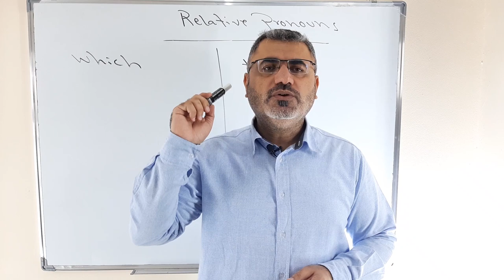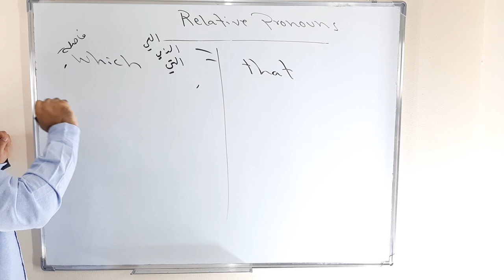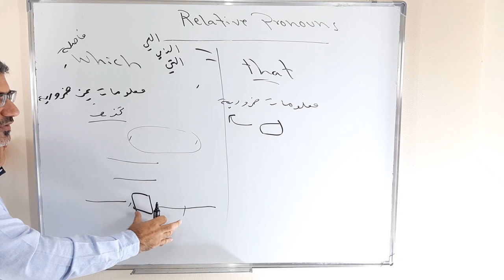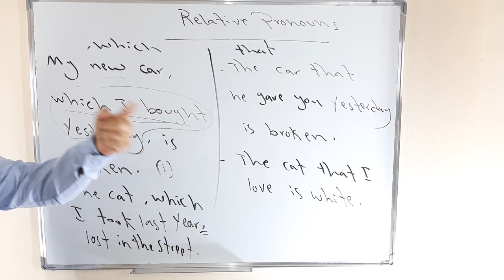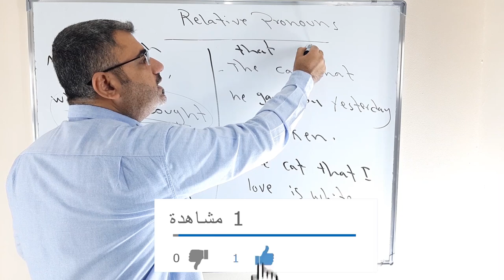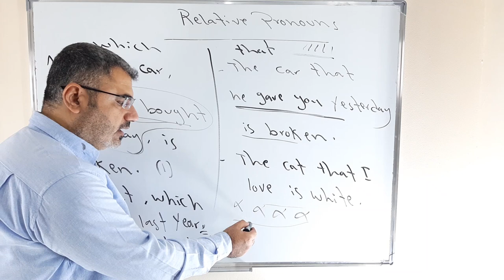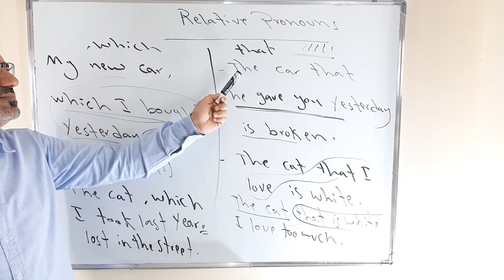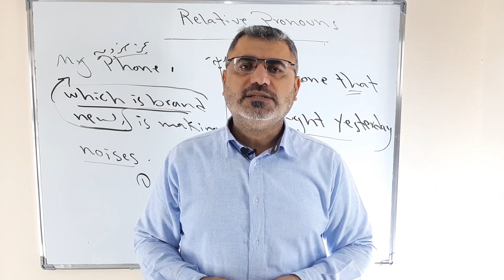شرح استخدام ضميري الوصل which that | شرح relative pronouns الذي والتي which that في الانجليزية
نتعلم في هذا الفيديو كيف استخدم which and that  والفرق بينهما مع امثلة وشرح مفصل
كلاهما يستخدم مع غير العاقل نباتات حيوانات اشياء ونستخدم which لاعطاء معلومات غير ضرورية وغير مهمة ويمكن ان تحذف ونستخدم that لنعطي معلومات ضرورية اساسية ولا نستطيع حذفها
My new car , which I bought yesterday , is broken
My dog that I gave you is hungry